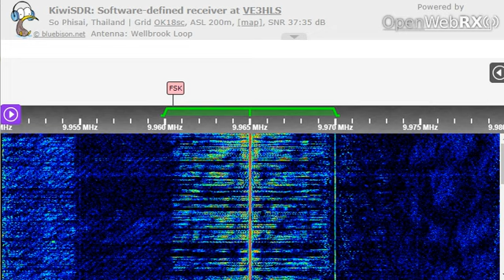08 02 2023 Trans World Radio India relay Dxers Diary in English to SoAs 1430 on 9965 Yerevan